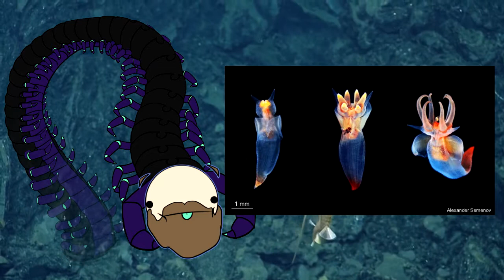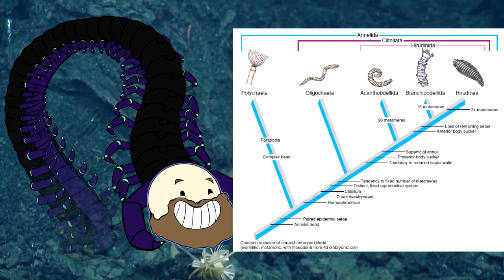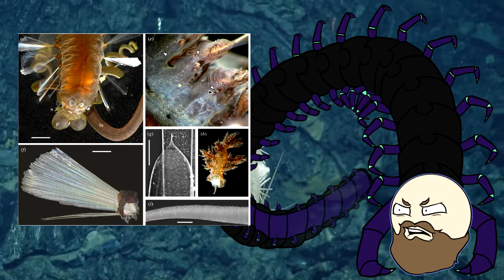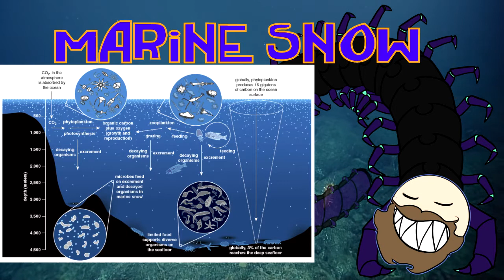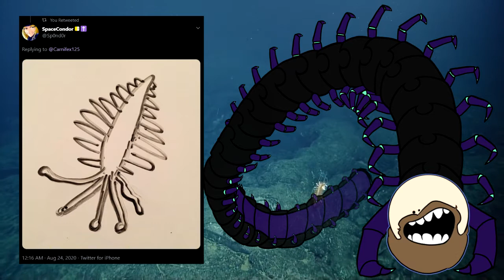Squid Worms : Teuthidodrilus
let us discuss squid worms within the genus Teuthidodrilus, and rate their respective biological aesthetic.

Sorry for the stale memes, this video was started in august, and has gone through one to many revisions.